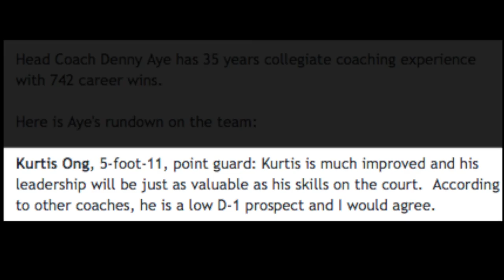Kurtis Ong Holy Names University Highlights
Highlights from Holy Names University Division II NCAA Pac West Conference
kurttkobangz kurttkobangz kurttkobangz kurttkobangz kurttkobangz kurttkobangz kurttkobangz kurttkobangz kurttkobangz kurttkobangz kurttkobangz kurttkobangz kurttkobangz kurttkobangz